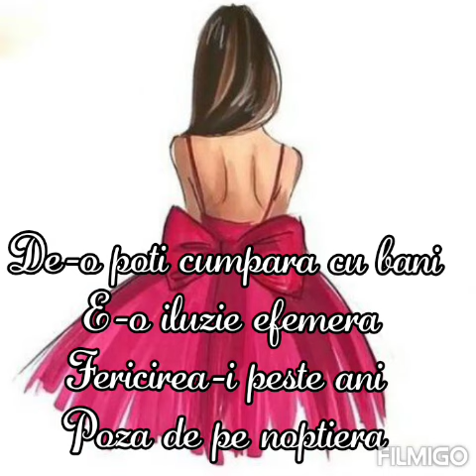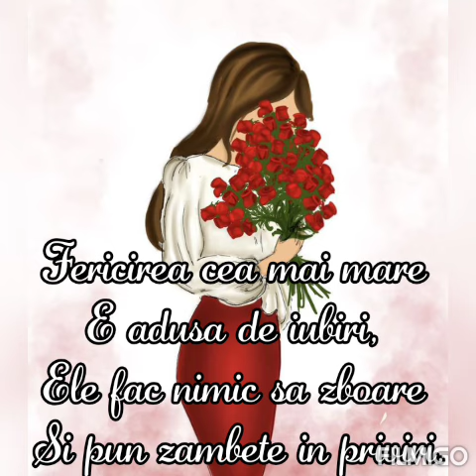Fericirea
Mai multe videoclipuri puteți vizualiza aici